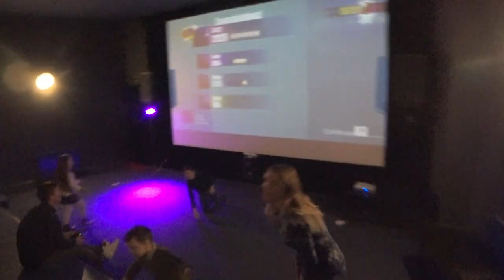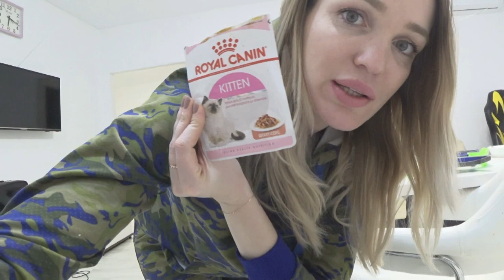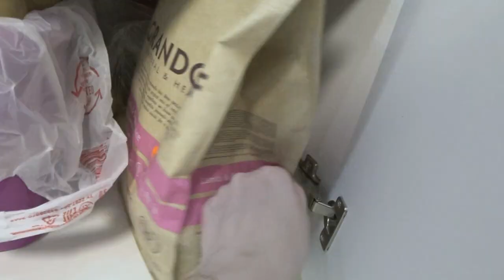Уехали на МОРЕ/ Отмечаем ДР/ Влог#SilenaSway_Силена Вселенная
Поездка на море, отмечаем день рождения, влог, фокусы, танцы, баня